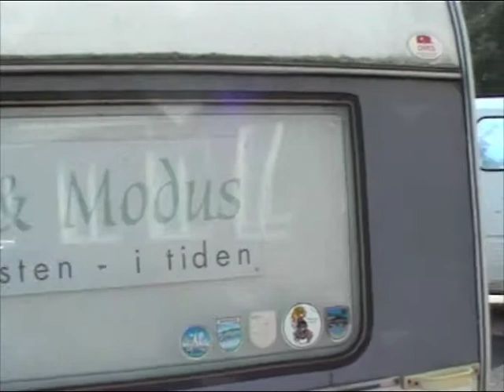Mubil outside Ystad Art Museum part 1(2)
Johannes Bergmark (sound objects) and Luc Kerléo (electronic automats) perform as part of the Mubil Electro-acoustic Van tour, at St Knuts torg outside Ystad Art Museum with guest artists Martin Küchen (saxophone), Madelene Oldeman (amplified giant pen), Gunnel Pettersson (film installation inside the caravan) and Amit Sen (cello, laptop) on August 20th, 2010. More about Mubil